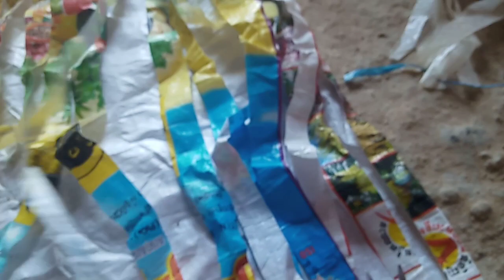ធ្វើកន្ទុយខ្លែងឯកថែមMake a kite tail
Welcome to my YouTube Channel, my video is 100% Original Video about Kite Ek Youtube Channel Phone Kite Bone Made of bamboo, kite made of paper, made of paper, made of cloth, made of small kite, big kite and kite and many kinds of kites, please Comment Like Share and Subscribe to watch more new videos, thank you.  ... ធ្វើកន្ទុយខ្លែងឯកថែមMake a kite tail